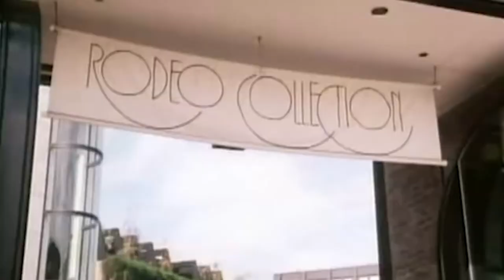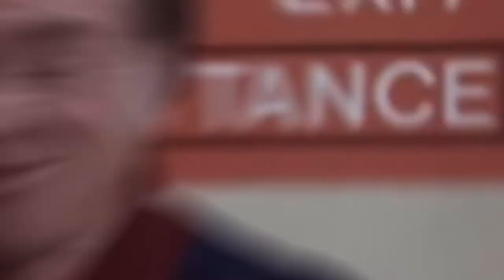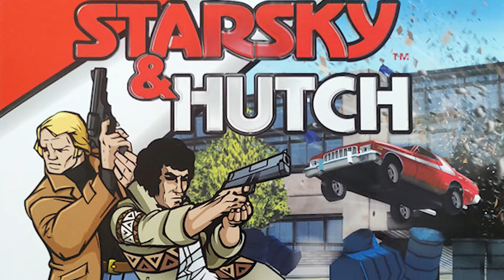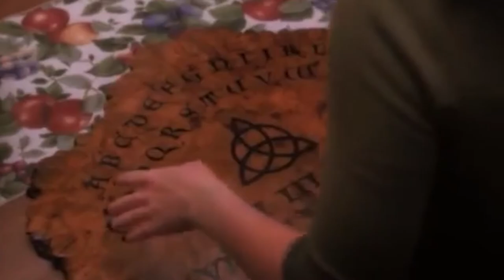Top 10 TV series created by Aaron Spelling (who had a net worth of $600 million)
Top 10 TV series created by Aaron Spelling

Who was Aaron Spelling?

Aaron Spelling was an American film and television producer and occasional actor who had a net worth of $600 million at the time of his death in 2006.

Aaron Spelling (April 22, 1923 – June 23, 2006)

He made TV series productions like:
- Family (1976–1980)
- Charlie's Angels (1976–1981)
- The Love Boat (1977–1986)
- Hart to Hart (1979–1984)
- Dynasty (1981–1989)
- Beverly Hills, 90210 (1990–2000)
- Melrose Place (1992–1999)
- 7th Heaven (1996–2007)
- Charmed (1998–2006)

Of course he did a lot more, but these series where the most popular TV series made by Aaron Spelling. I think you may know one or more ;-).

In this video you will see the top 10 TV series created by Aaron Spelling.

Would you like to see more about Aaron Spelling and his productions? Please let uw know in the comments!